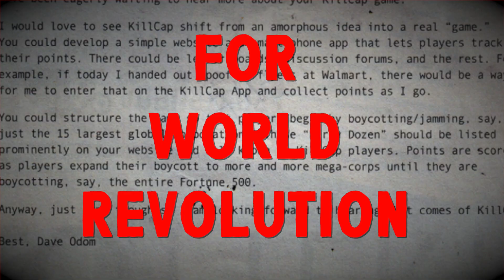Adbusters 155: A New Relationship Between People and Corporations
Adbusters #155 is OUT NOW! Grab it from the culture shop!

Millennia-old power structures are collapsing before our eyes. We have the metamemes. We have the codes. It’s time we start calling the shots from below. Are you ready?

We the People have lost control.

Corporations, these legal fictions we ourselves created two centuries ago, now rule over us. And we accept this as the normal state of affairs.

We go to corporations on our knees. Please do the right thing, we plead. Please don’t cut down any more ancient forests. Please don’t pollute any more lakes and rivers (but please don’t move your factories and jobs offshore either). Please don’t use pornographic images to sell fashion to my kids. Please don’t play governments off against each other to get a better deal.

We’ve spent so much time bowed down in deference we’ve forgotten how to stand up straight.
In this issue, we lay out a plan to take back our sovereignty, restore our dignity . . . and make corporations work for us, not the other way around. It's an endgame that we can't afford to lose.